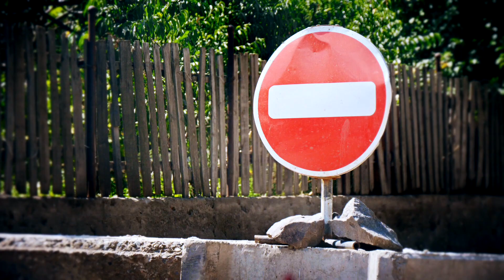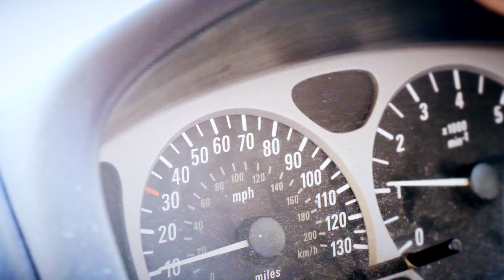Lost in Armenia | Day 19-20 | Mongol Rally 2017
With two days left to get to Iran we head to Lake Sevan in Armenia. The main road is blocked with road construction and we have to find an alternate route. The rough roads damage our cars tires  and we need to fix them ourself. Nice family invites us to their picnic then we set off for the Iran border.